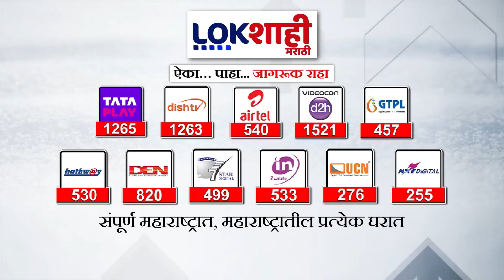Special Report : संभाजीनगरमध्ये पंचरंगी लढतीचं चित्र,बलाढ्या आघाड्यांसमोर एमआयएमचं कडवं आव्हान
imtiaz jaleel latest speech
imtiaz jaleel aurangabad
imtiaz jaleel today news
imtiaz jaleel status
imtiaz jaleel speech
imtiaz jaleel akola speech
imtiaz jaleel news
sambhajinagar live
sambhajinagar news bageshwar dham
sambhajinagar shivjayanti
sambhajinagar accident
sambhajinagar status
maha vikas aghadi sabha live
maha vikas aghadi pune sabha
maha vikas aghadi jaga vatap
maha vikas aghadi sabha
maha vikas aghadi news today
maha vikas aghadi chashak 2023 live
maha vikas aghadi song
maha vikas aghadi vanchit